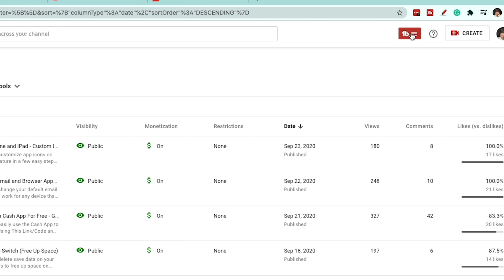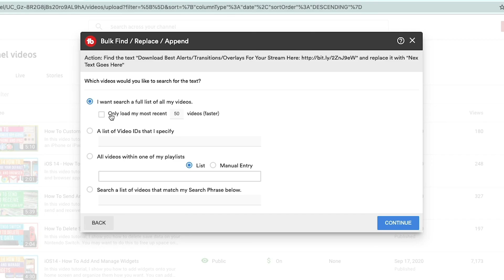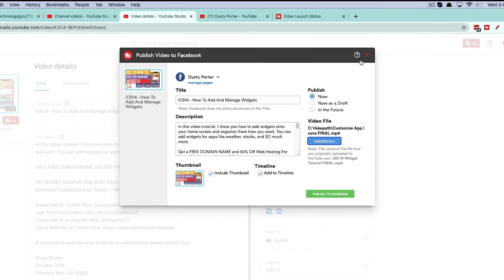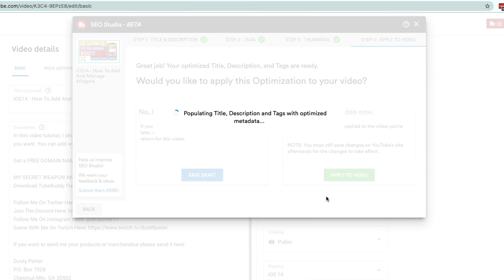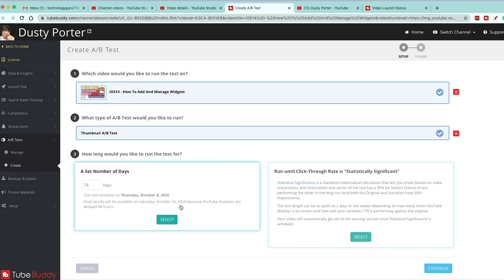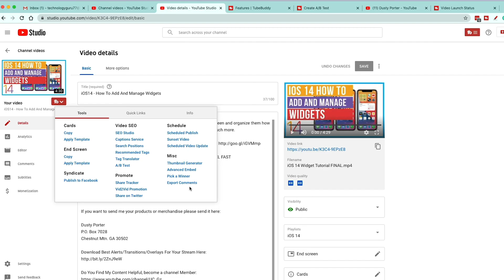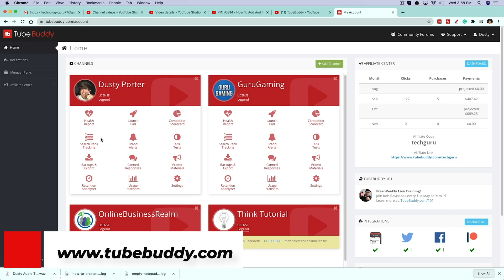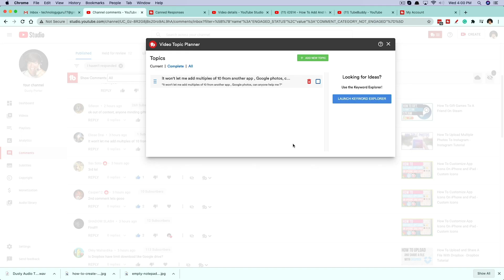Tubebuddy Full Tutorial and Overview - How To Grow A YouTube Channel Fast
In this video tutorial, I show you how to use TubeBuddy. This is a full user guide on the YouTube tool Tubebuddy. I show you how to download/install the tool, how to A/B test thumbnails, and some of my favorite tools that I use daily!

If you want to send me your products or merchandise, please send it here:

Dusty Porter
Chestnut Mtn. GA 30502